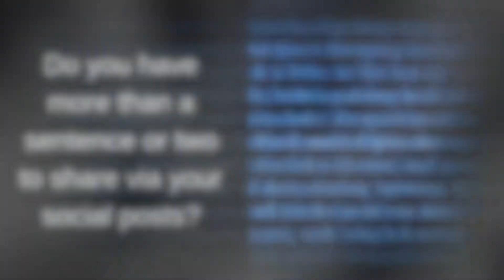Is It Time to Blog?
Launching and managing a blog takes planning, time and commitment. This video shares seven questions that can help you decide if the time is right for you to bring this idea to life.